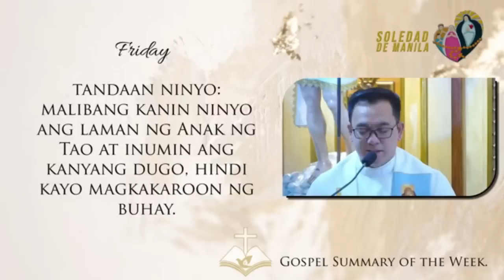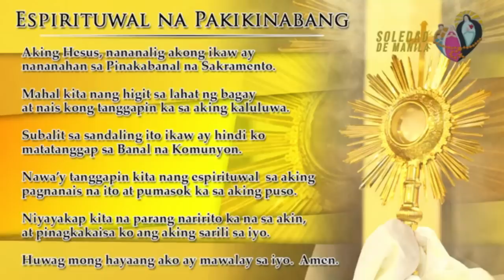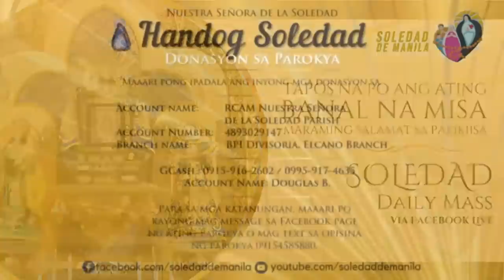Banal na Misa, Sabado, Ika 3 linggo sa pasko ng pagkabuhay